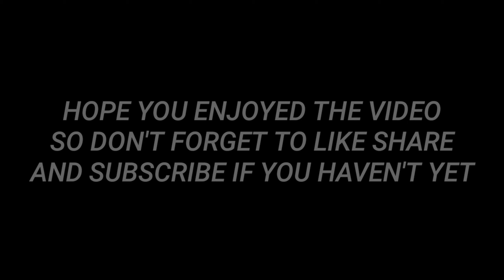NEVER GIVE UP | REALME 3 PRO | A PUBGM MONTAGE | YONEX PUBG MOBILE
LIKE AIM IS 20

GAME INFO

NAME:- T乛CYBA丨YONEX
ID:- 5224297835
RANK:- CROWN V
IN GAME ROLE:- SUPPORTING AUSSULTER (COMPITITIVE)

EDITOR:- KINEMASTER, POWERDIRECTOR, INSHOT, ALITE MOTION

JAI HIND